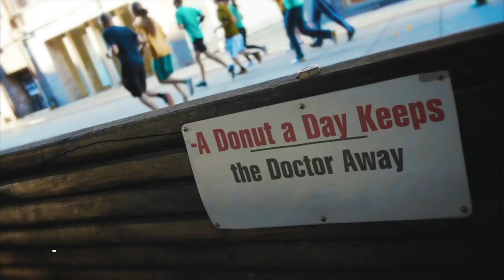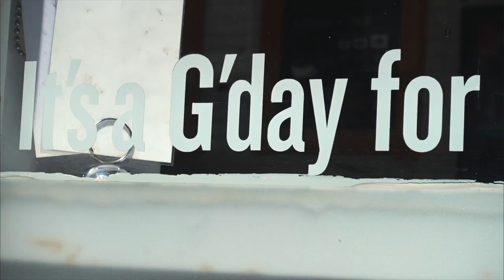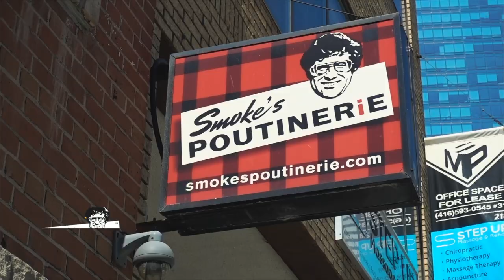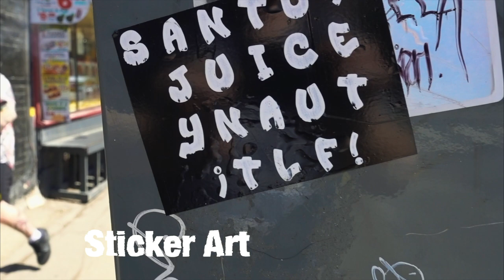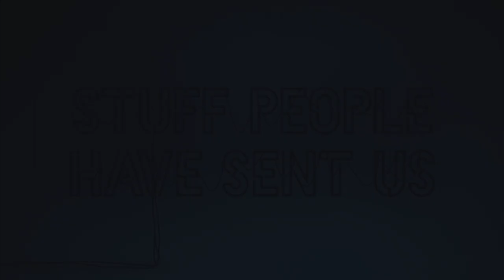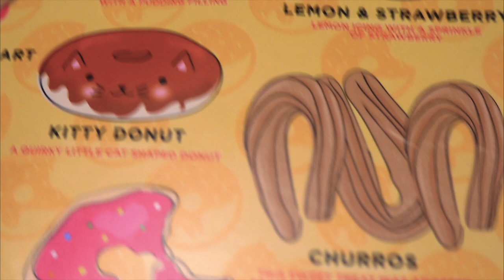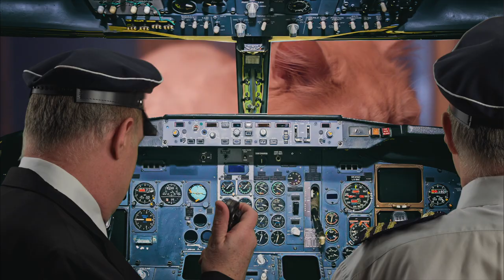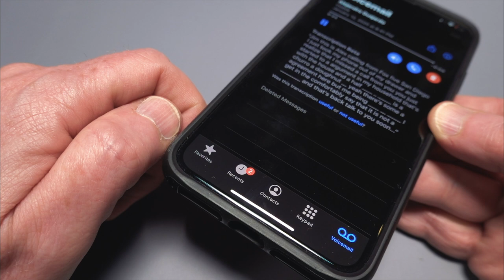Graffiti Alley Toronto Travel Vlog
Jim and Dawn Cutler fly to Toronto to check out Graffiti Alley. In this travel vlog/gift vlog we visit some Toronto sights and have fun. The second half is back in New York opening stuff people have sent us.

MB01LUPAJNOGHVQ
introspective-vocoder-judge-synthesizer